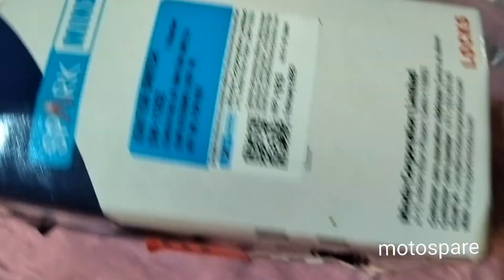yamaha Rxz ignition lock